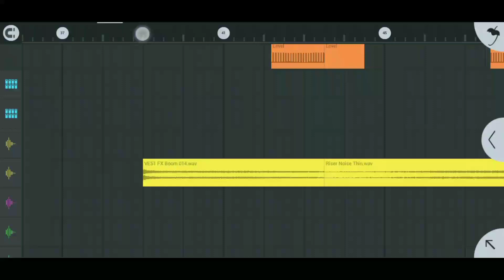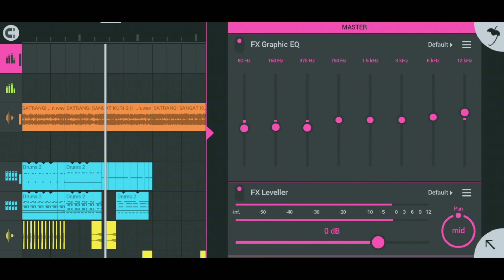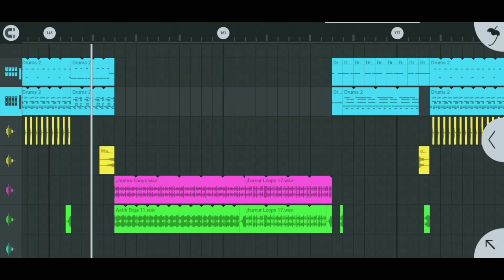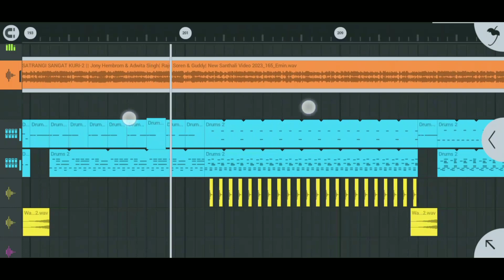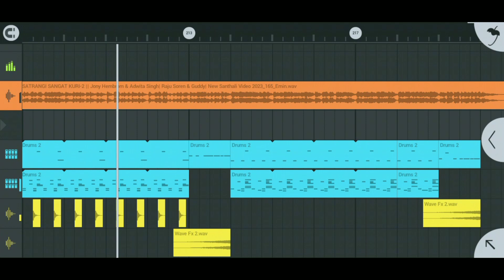Satrangi Sangat Kuri 2 // Biswarjan Dance Mix // New Santali Dj Video 2023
All Credit - Sannaaron Murmu Official

Remixer -Dj Bikash Babu

Flm Project - 100 like k bad

No Voice Tag - 50 like k Bad

यह विडियो प्रमोशन और मनोरंजन के लिए डाला गया है अगर आपको लगता है कि इस गाने का गलत उपयोग किया हूं तो कृपया मुझे सुचित कर दीजिए में इस विडियो को 30 Minute में डिलीट कर दूंगा।

       ❌❌❌🚫 WARNING 🚫❌❌❌

     Email - bikassaren2000@gmail